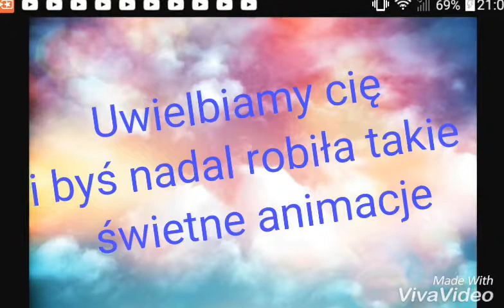Wszystkiego nanlepszego Ayane